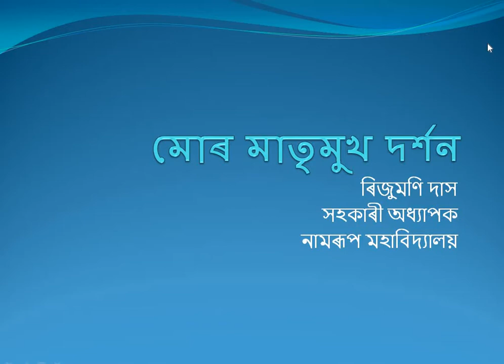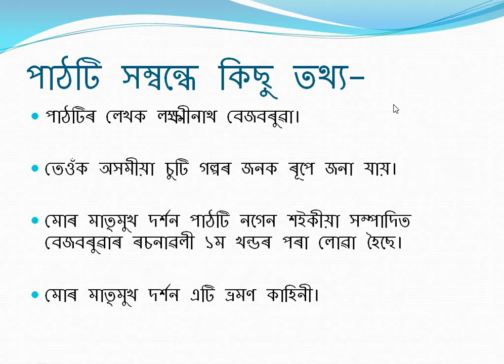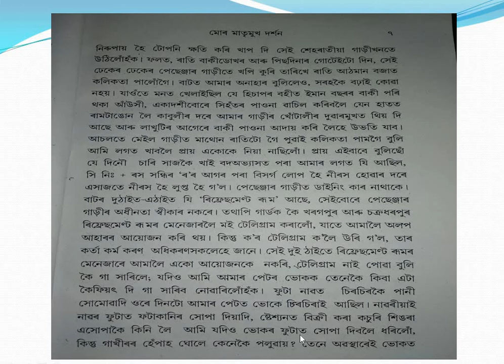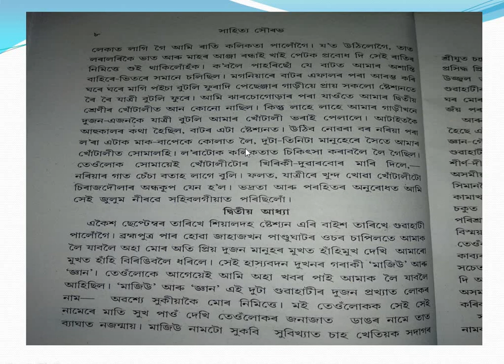মোৰ মাতৃমুখ দৰ্শন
Tutorial class for HS II Year (MIL-Assamese)